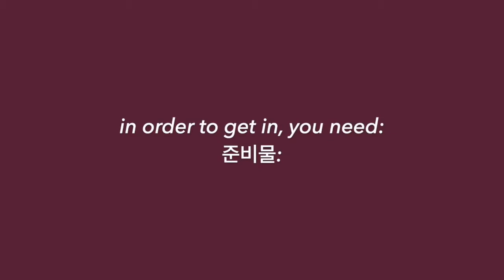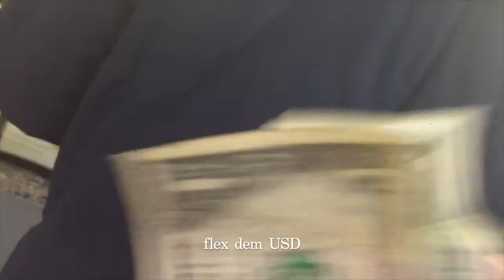🗽 bRoKE mY PHonE oTW tO statue of liberty 자유의 여신상보러 리버티 섬 깄다 뒤지는줄 | vlog #9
250120 Day 2

do people still watch travel vlogs these days